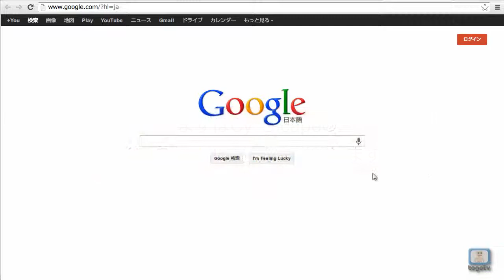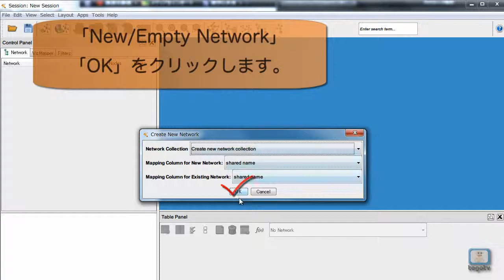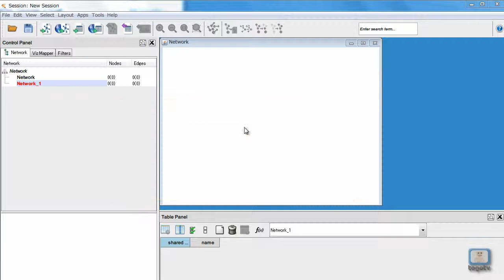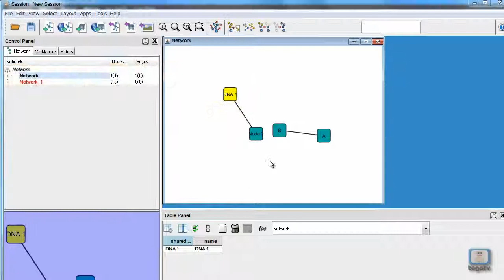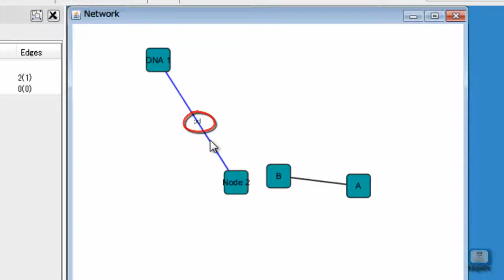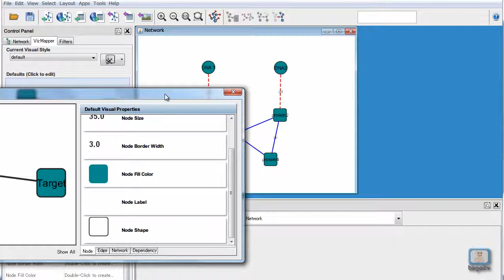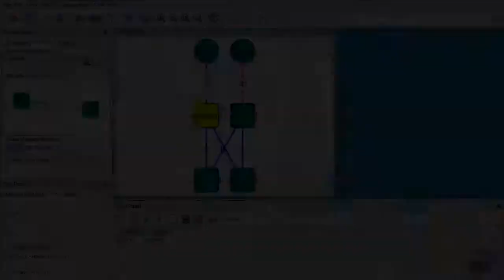Cytoscapeを使い倒す ～インストール・基本操作編～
Cytoscapeとは、生物学上のパスウェイや分子間相互作用ネットワークを可視化＆解析できるフリーソフトです。もともとは生物学的ネットワークのためにオブジェクト指向型言語Javaで書かれたソフトですが、もちろん生物以外を対象にすることもできます。手軽な操作でネットワークの画像を出力することができ、また解析をすることもできます。外部のデータベースから情報を取得したり、ネットワークに関する情報を統合することもできます。
今回は、その導入方法と基本的な使い方について説明します。